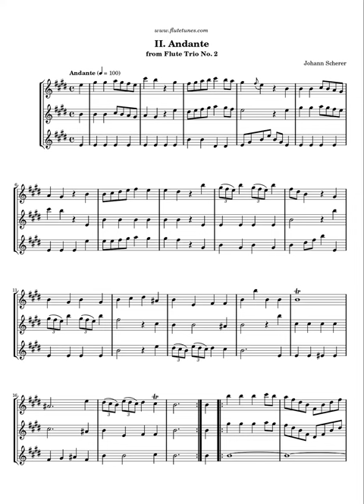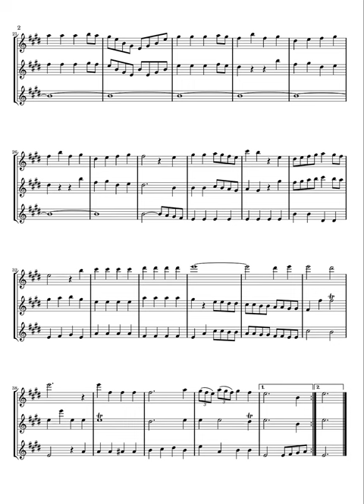Johann Scherer Trio n 2 in Mi minore II Andante